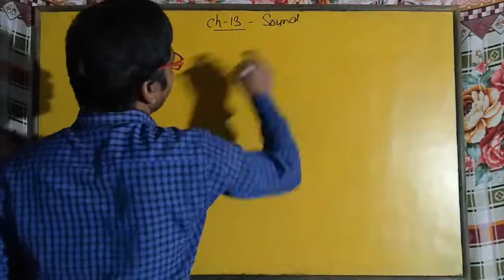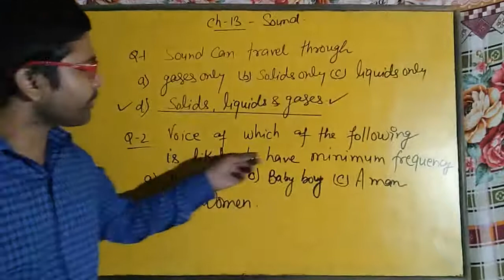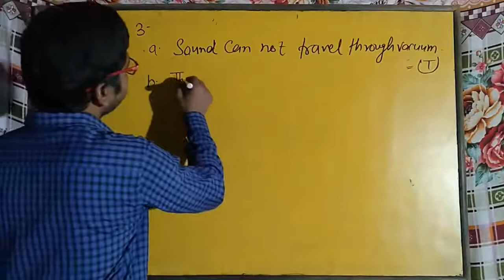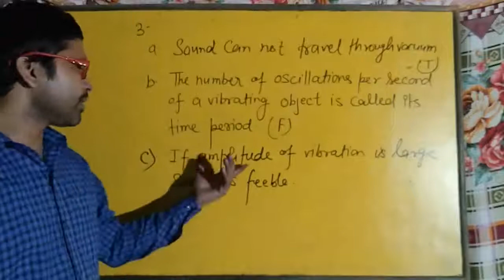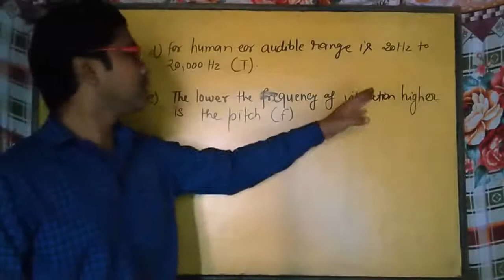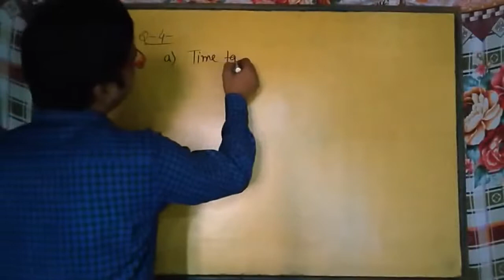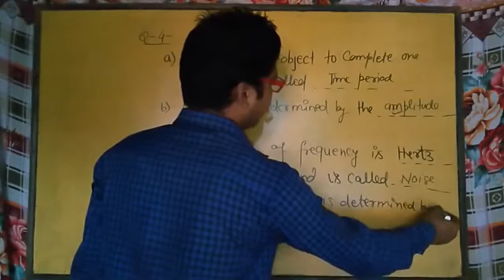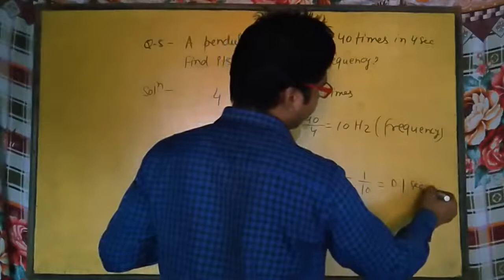Class VIII Science 31 07 2020 By Mr Sunil Yadav